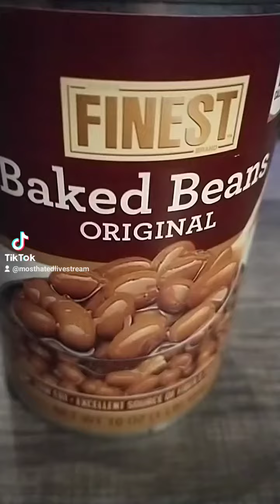100 subscriber special.